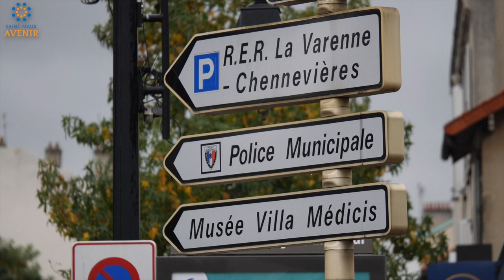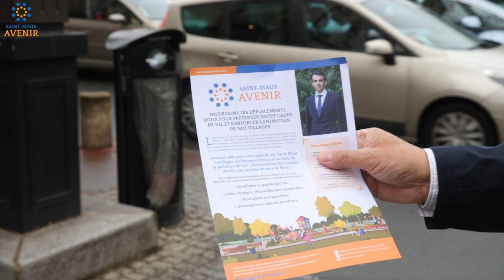Village, sécurité et cadre de vie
Villages, sécurité et cadre de vie sont trois notions qui sont intimement liées.
Or le cadre de vie de Saint-Maur des Fossés se dégrade.  Voyez les propositions de Saint-Maur Avenir et de Matthieu Fernandez pour les élections municipales.